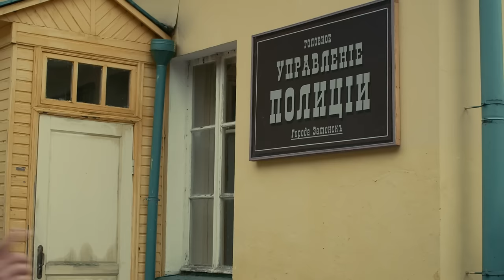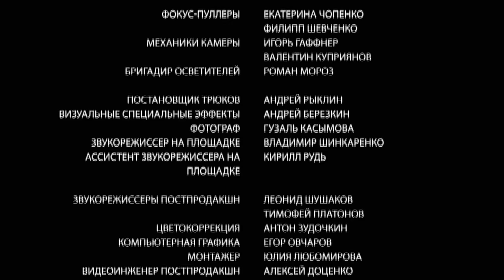जासूस आन्या / Detective Anna (35) | New Released Full Hindi Dubbed Movie | TOP Movie 2023